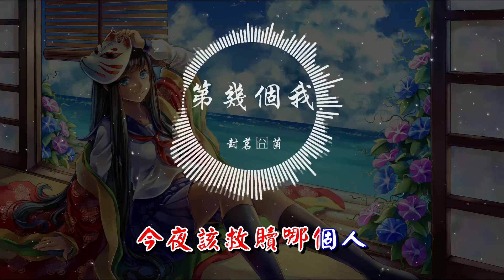封茗囧菌 - 第幾個我 『320K高音質MV』【動態歌詞Lyrics】